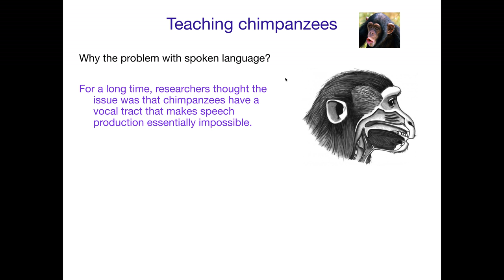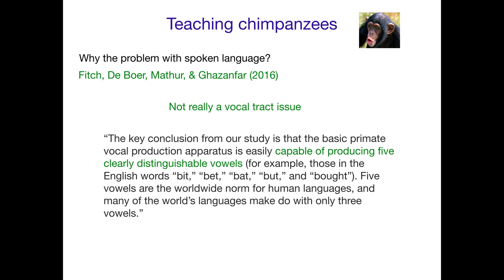Acquisition Of Language 1: Chimp Vocal Tract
Acquisition of Language 1: Chimpanzee vocal tracts and human language production